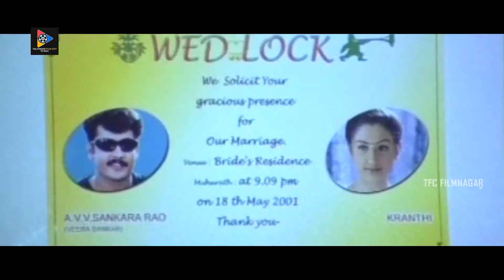Preethi & Sivaji Passionate Scenes | TFC Filmnagar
Preethi & Sivaji Passionate Scenes. Keep Follow Us For More Telugu Movie Scenes.